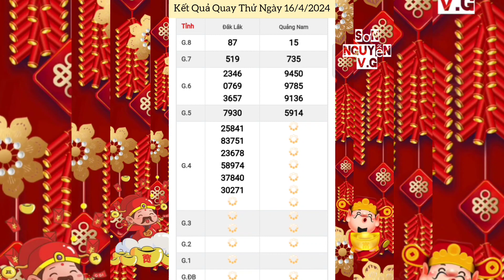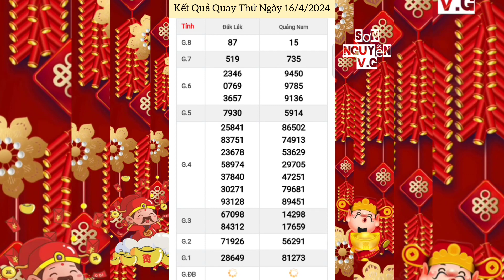Quay Thử Xổ Số Miền Trung | Đắc Lắc, Quảng Nam | Ngày 16/4/2024